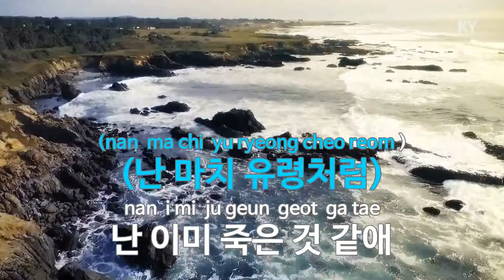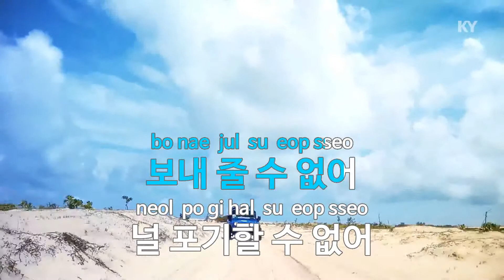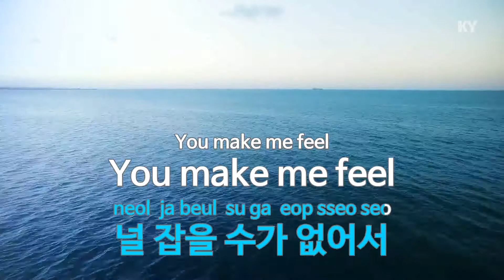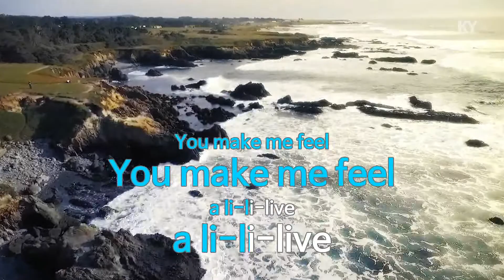바람의 유령 - 제아(제국의아이들)(The Ghost of Wind - ZE:A) (KY.48187) / KY Karaoke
★ 곡 정보 ★
번호 : 48187
제목 : 바람의 유령
가수 : 제아(제국의아이들)
작사 : 이단옆차기1,이단..
작곡 : 이단옆차기1,이단..

Copyrightⓒkeumyoung